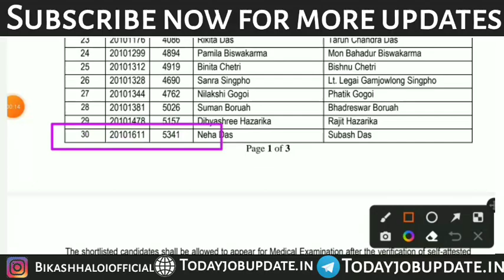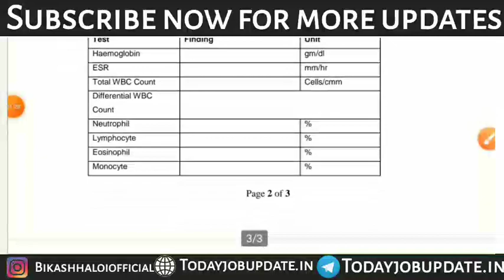IOCL Digboi GNM Nursing merit list out 2022 IOCL Digboi GNM Merit list 2022 iocl gnm nursing result